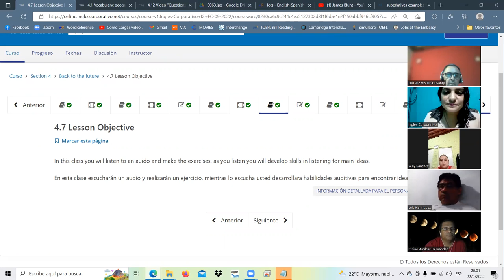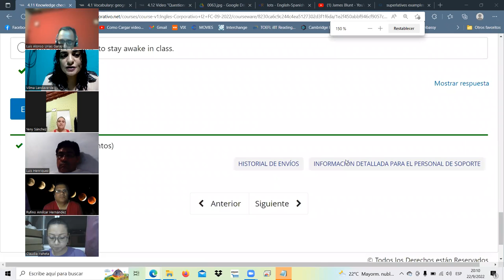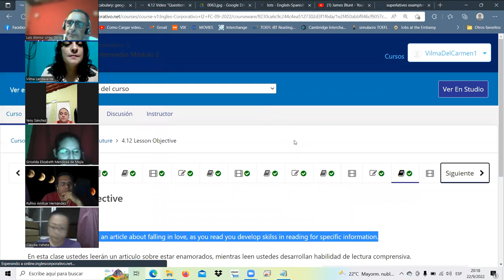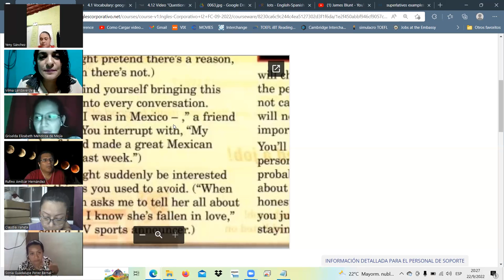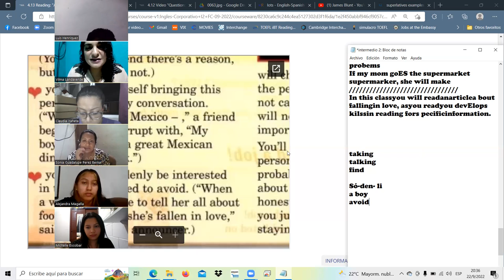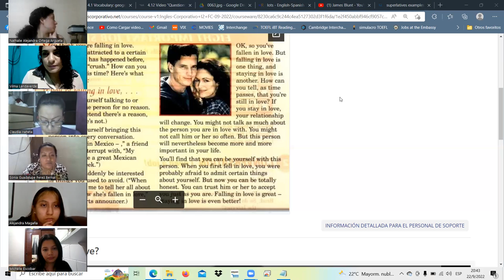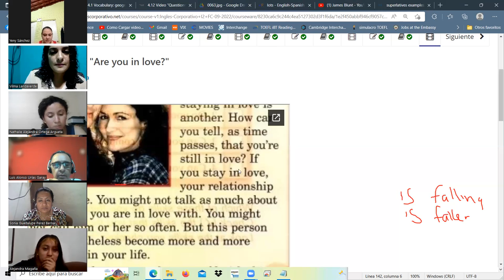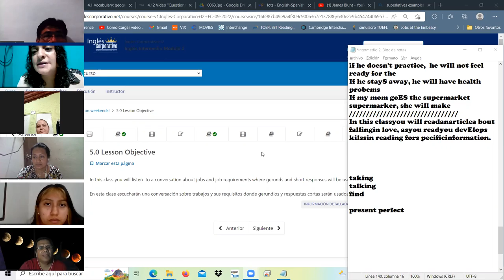Inglés Corporativo-Sept.22.22/class11-finish session4